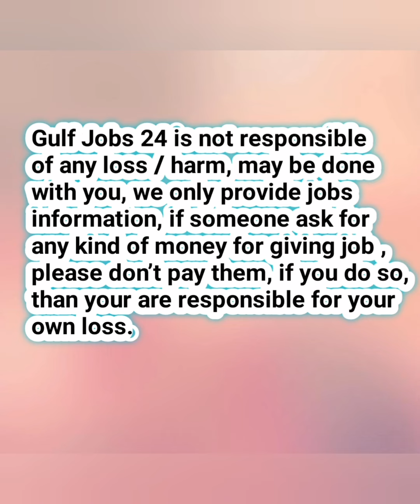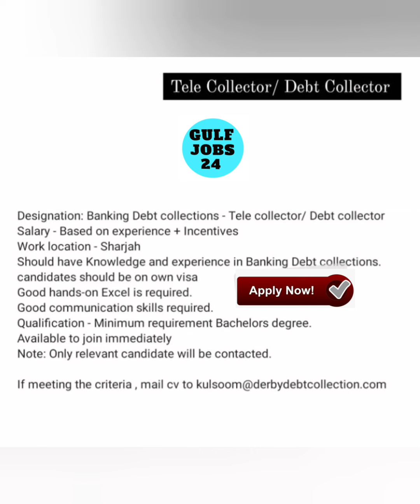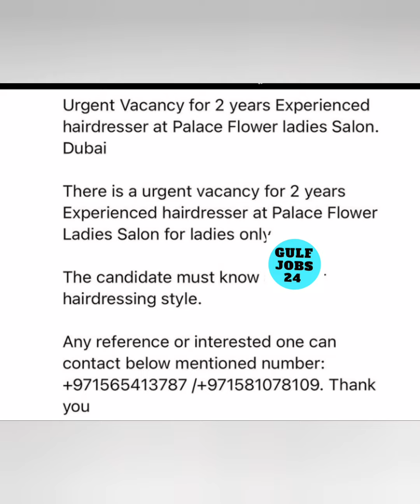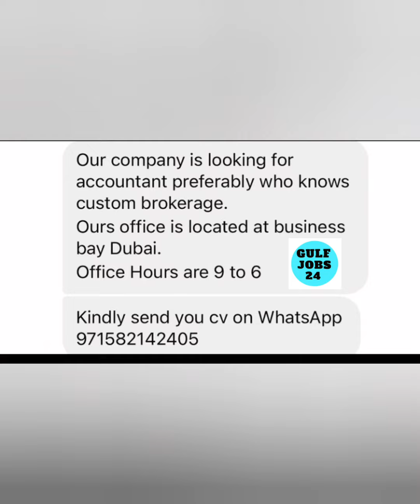Today Vacancies in UAE 2022 | Jobs in Dubai | Latest Job Vacancies in UAE 2022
Hello Friends,
In this video, i will give you the update about Dubai latest jobs vacancies in UAE

Latest Hiring in UAE 2022
Fresh Jobs in Dubai 2022
Dubai & Abu Dhabi Jobs Today
Hiring in | Dubai & Abu Dhabi